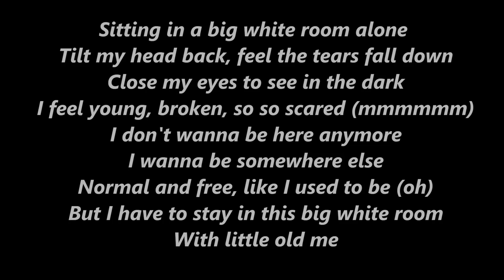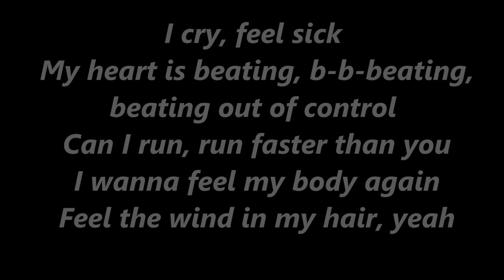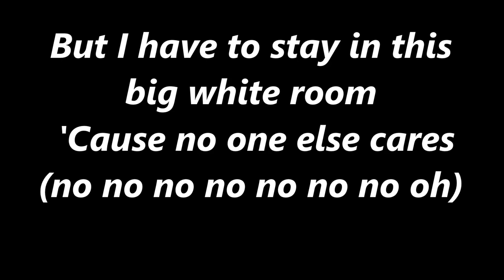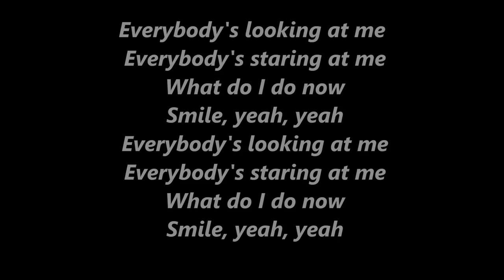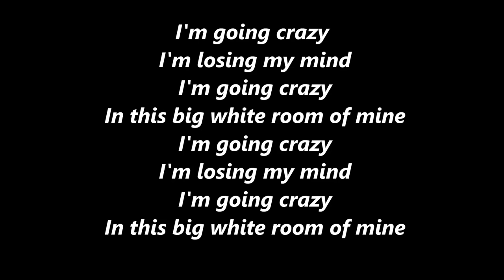Jessie J Big White Room Lyrics